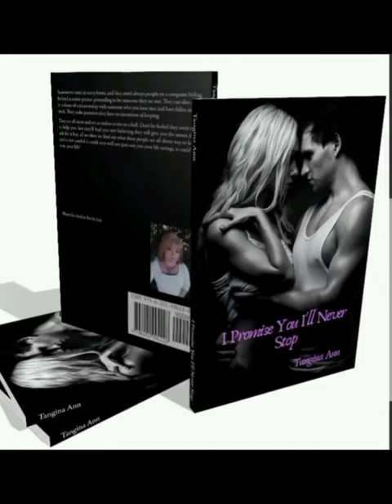What does Honey Bees & Wearable Art 🎨 have in common?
Love Nature and Photography?
Why not where it on your clothes

Created Tangi using InShot